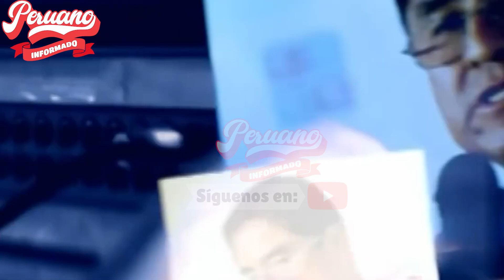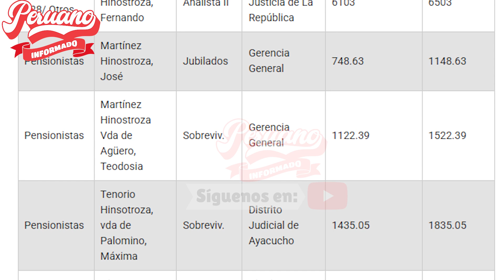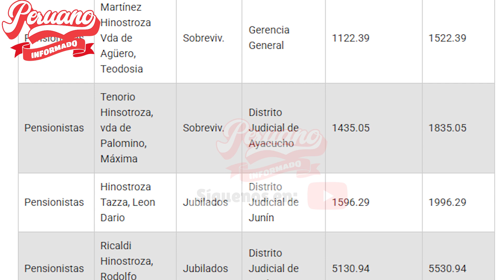HILDEBRANDT REVELÓ Q' CÉSAR HINOSTROZA COBRA PENSIÓN DE MÁS DE S/7.000 DE PODER JUDICIAL DESDE 2021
"🔥 MIRA, TAMBIÉN TE PUEDE INTERESAR 👇👇😉:
- CONGRESISTA DESENMASCARÓ A LA PRENSA: ""HABLABA DE PEDRO CASTILLO AHORA TAPA EL ALZA DE PRECIOS”

- CONGRESISTA DESENMASCARÓ A LA PRENSA: ""ANTES HABLABA DE PEDRO CASTILLO AHORA TAPA EL ALZA DE PRECIOS

- FILTRAN VIDEO DEL CARNICERO OTÁROLA EN EL 2021 DONDE APOYABA A PEDRO CASTILLO

- ¡LO ÚLTIMO! EL ÚNICO PRESIDENTE QUE FIRMÓ PARA Q DEVUELVAN LA AFP FUE PEDRO CASTILLO EL RESTO ARRUGÓ

- ¡FUERTE Y CLARO! ABOGADO INTERNACIONAL CROXATTO SE PRONUNCIÓ SOBR EL CASO PEDRO CASTILLO

- MULTITUDINAL MARCHA X LA LIBERTAD DE PEDRO CASTILLO Y CONTRA LA DICTADURA FUJIBOLUARTE

- ¡SE DESCONTROLÓ TODO! GRAN MARCHA CONTRA EL CONGRESO y DINA ¡EL PUEBLO LIBERA A PEDRO CASTILLO!

- FAMILIARES DEL PDTE PEDRO CASTILLO ORGANIZARON EVENTO CULTURAL PARA RECAUDAR FONDOS

- ABOGADOS INTERNACIONALES REVELAN LAS RAZONES DETRAS DE LA DETENCIÓN DEL PRESIDENTE PEDRO CASTILLO